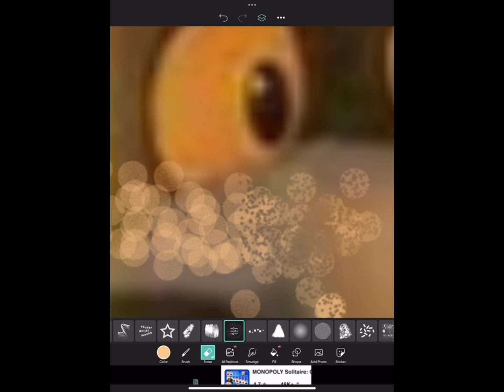POV: You catch wolf drinking out of the toilet like a dog…